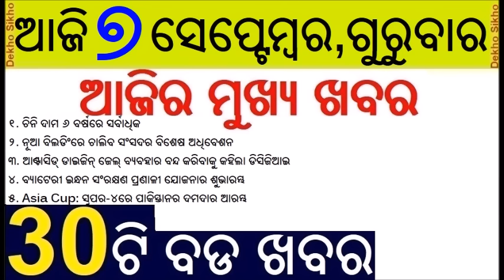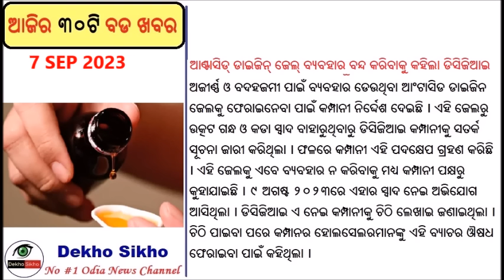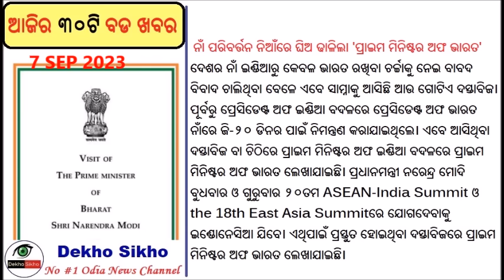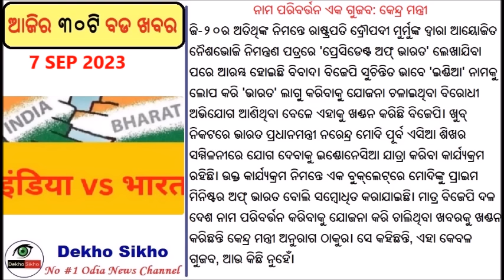Udhayanidi Stalin Sanatan Remark / Biden India visit to day G20 summit / 7 September 2023 Odia News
Today's Morning News in Odia, Odisha samachar

Sanatana Dharma remark: Karnataka minister Priyank Kharge backs Udhayanidhi Stalin; says religion that does not give dignity is disease

Millet Brand Ambassadors From Odisha Set To Inspire World At G20 Summit;
Two tribal women from Koraput and Mayurbhanj districts are set to inspire the world at the G20 Submit in Delhi with valuable insights on millets, sustainable agriculture, healthy eating habits and the success of Odisha Millet Mission.

India To Be Called Bharat? Renaming Controversy